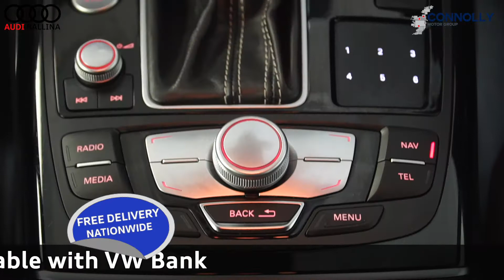CMG AUDI BALLINA 162D4553 AUDI A6 2 0TDI 190BHP S line BLA CK EDITION S Tronic,BLACK